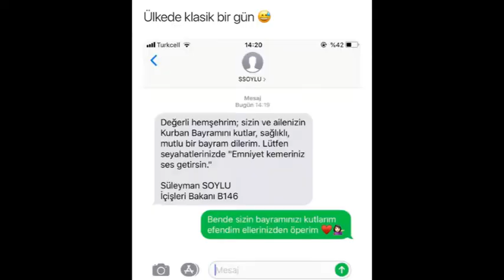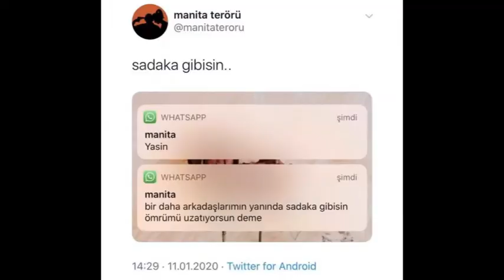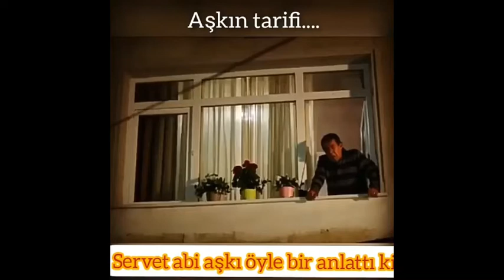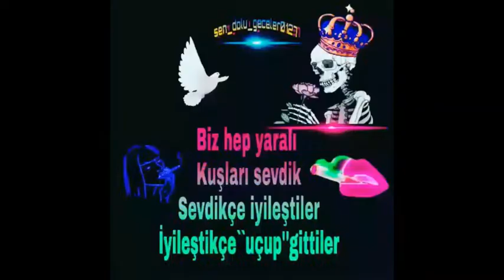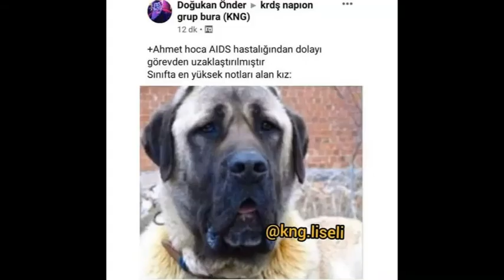İnstagram Videoları Serisi 2020#1